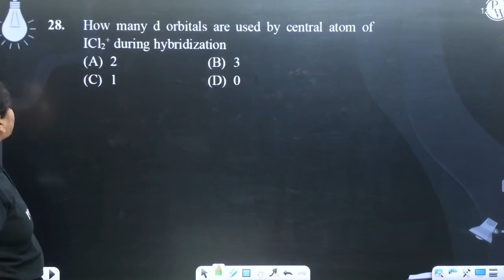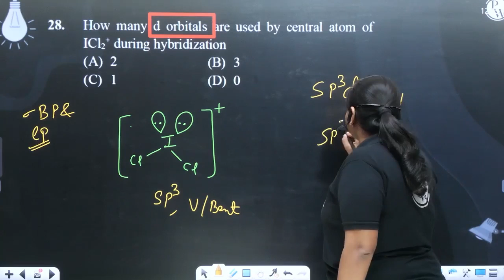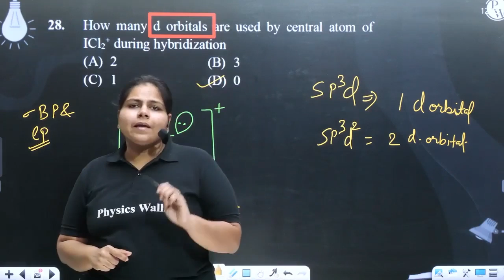How many d orbitals are used by central atom of ICl2+ during hybridization....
How many d orbitals are used by central atom of ICl2+ during hybridization 📲PW App